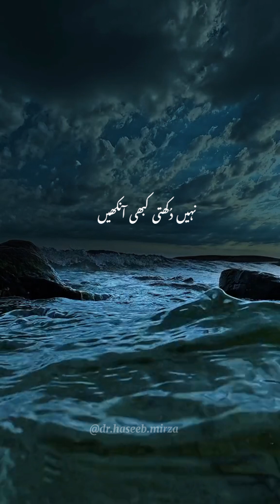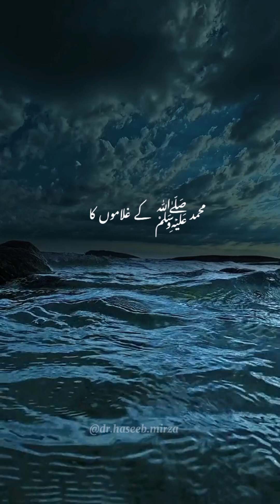Jo name Mustafa chuma ♥️♥️♥️naat